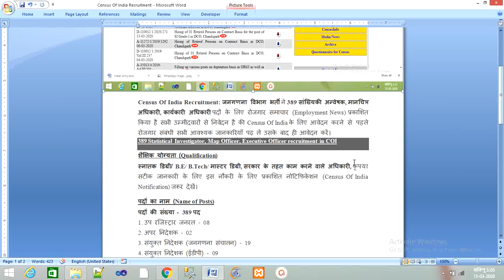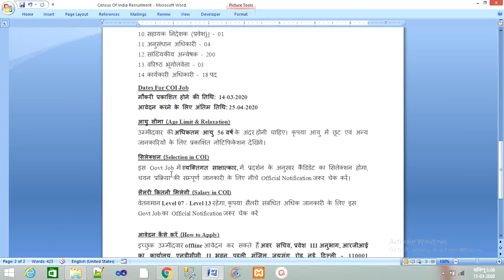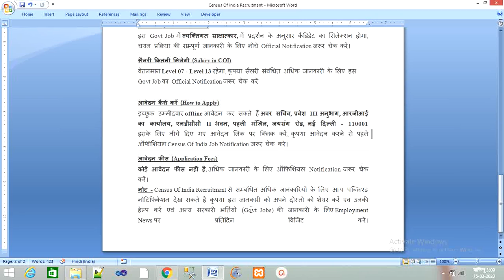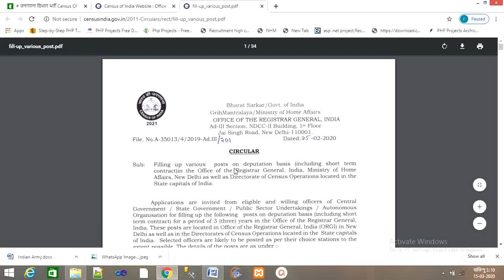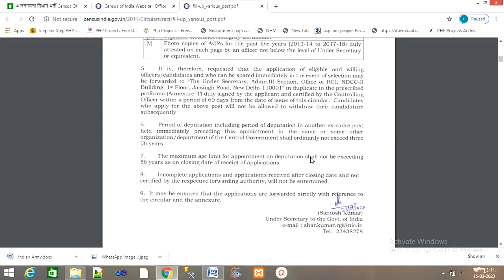New Notification Census of India Recruitment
New Notification Census of India Recruitment 2020